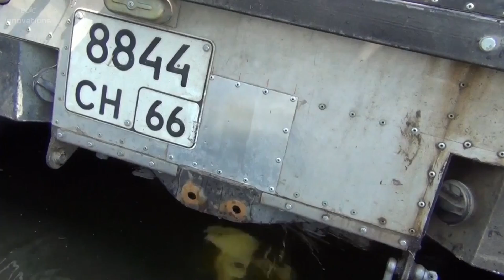Extreme Off Road Trucks and Vehicles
All-terrain vehicle that serves as a unique solution for business: for transporting bulky cargo, water or fuel to remote places, for deploying teams, crews and passengers under the most extreme conditions, for expedition projects or medical care in hard to reach areas.

Burlak 6x6 is an all-terrain vehicle that runs on sand, snow and swamp. It also has a propeller attached to the back that helps the vehicle sail like a boat in deep waters.

SHERP THE ARK is a utility task vehicle for transportation of bulky cargo and passengers in remote and hard to reach areas. The engines are adapted for work in any climate zone, both in hot desert conditions or on a cold glacier.

TROM 8x8 is an all-terrain, advanced two-link tracked transporter that rides and floats in snow, mud and water where the road ends.

Berkut 8x8 is an all-terrain unique vehicle that runs in sand, snow and swamp with ultra-low pressure wheels and is feasible for driving on public roads. The vehicle is a two-link floating vehicle with a balancing suspension and a breaking frame and is capable of overcoming the most difficult routes.

The Ural 4320 is a general-purpose off-road 8x8 truck designed for transporting cargo, people and trailers on all types of roads and terrain.

Pipe Truck or Pipe Locomotive is a four-track crawler, designed for transportation in snow and swamp with a lifting capacity of 10 and 15 tons.